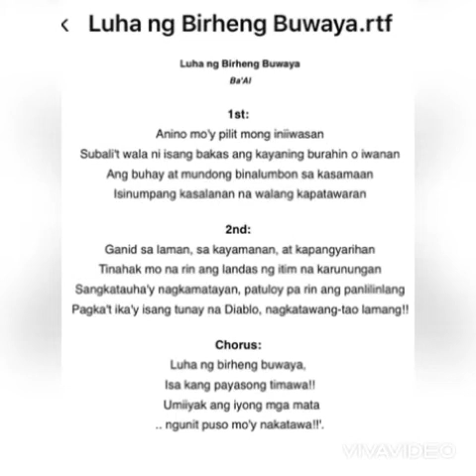SACRILEGION - “Luha ng Birheng Buwaya” [music draft/demo]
Guitars/ Bass: Pods Mallari
Lead guitars: Alvin Gonzales
Vocals: Bernard Clemente
Drums: programmed by Alvin Gonzales [patch patterned accdg. to Elmer Glino’s drumming technique]
Lyrics: R. Carino and B. Clemente